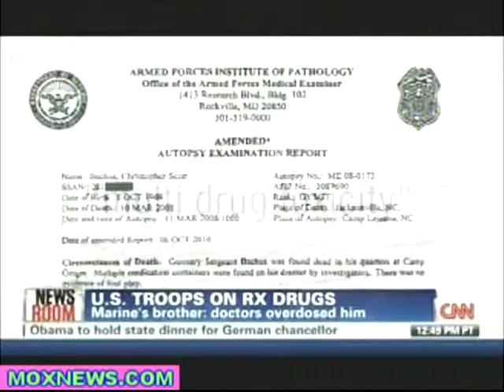Trigger-Happy Tripping Trooper - Drugging Up GI Leads To Multi Drug Toxicity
***ORIGINAL UPLOAD BY MoxNewsDotCom*** Permission to repost granted.